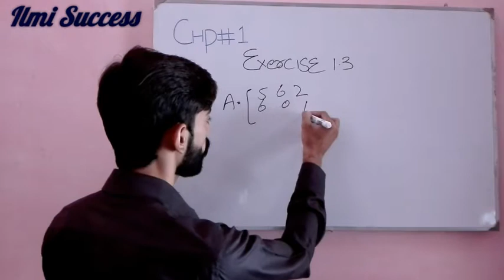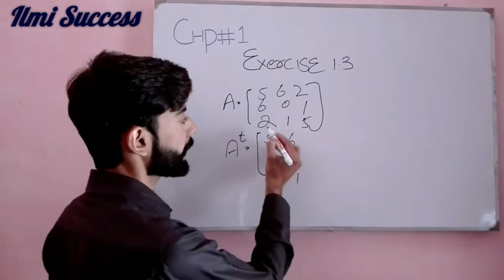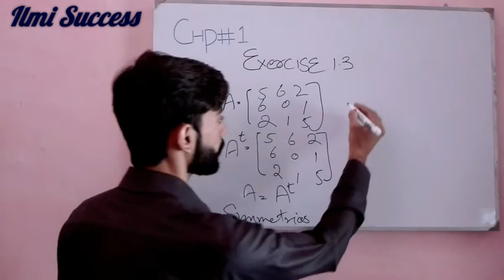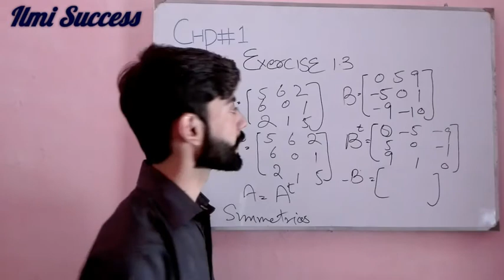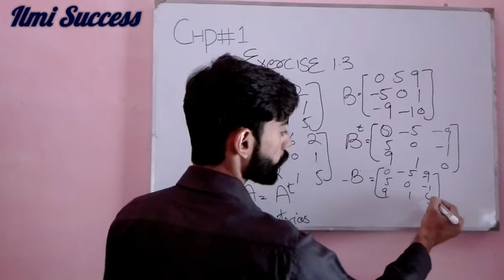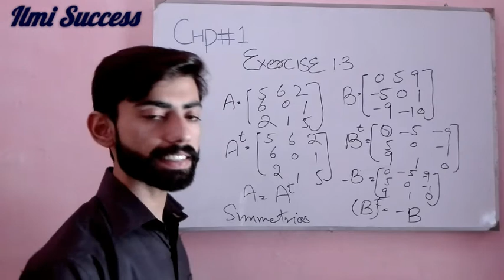Symmetric and Skew-symmetric Exercise 1.3, Mathematics matric part 1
Lectures by Muhammad Riaz in urdu and hindi language for Matric part 1 students of physics and mathematics.
Lectures are in urdu and hindi language so that students can understand easily.
Easy lectures in an excellent way of teaching.
Todays lecture:
Mathematics Chapter 1
Matrices and determinants
Exercise 1.3
Symmetric and skew-symmetric
Thanx for watching